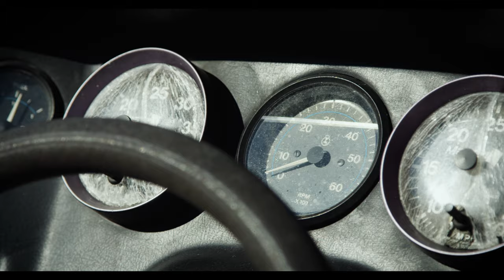Ghost Boat - A Trip Around the Chain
There is nothing worse than having the boat ready and your buddy bailing. Thankfully, this boat has a mind of its own!

It's not every day an 89 MasterCraft is out on its own cruising the chain. If you saw it how would you react? Watch Josh Zentmeyer, Mikey Conrady, and Parks Bonifay take their chance at riding behind this classic vessel with no driver.

Story: Bob Sichel
Film: Jake Snider & Parks Bonifay
Edit: Jake Snider

Thank you for the help Jim Campbell and Dylan Miller!